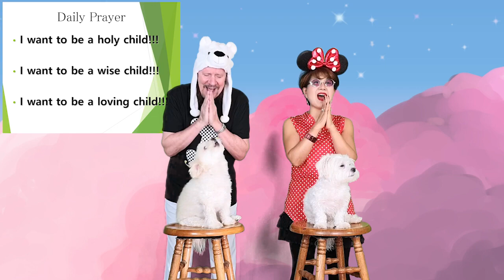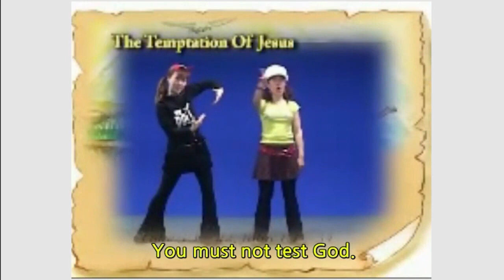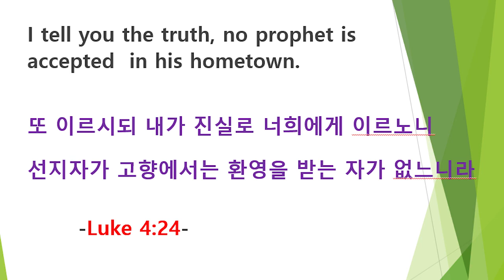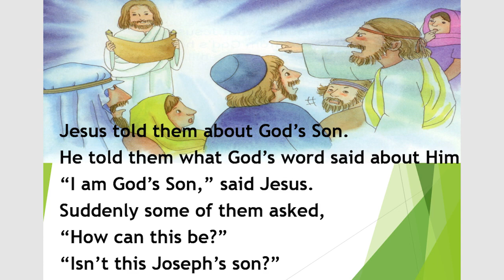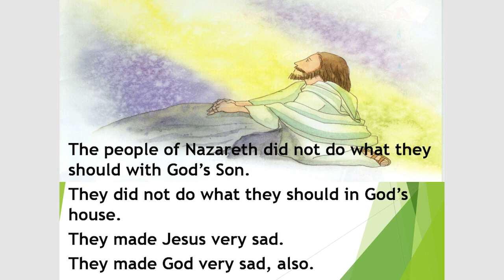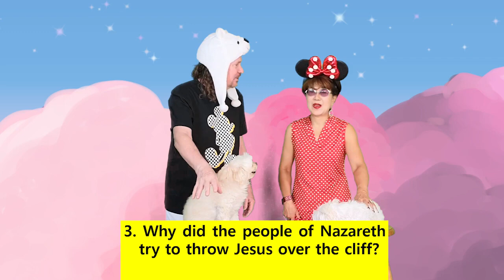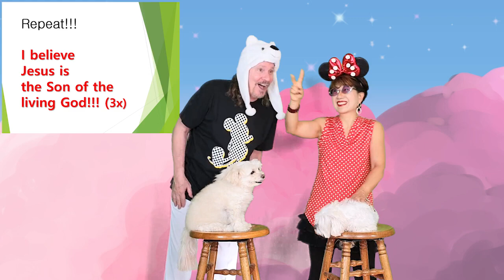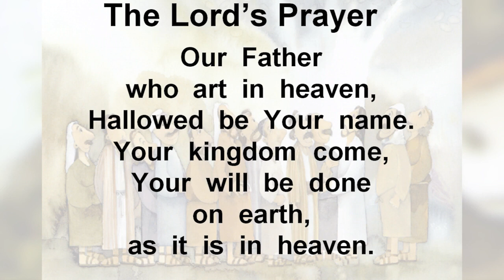Jesus rejected Worship by Jim and Minnie선교사님 / 서울김포영광교회 어린이 영어예배 /Kids Online Worship